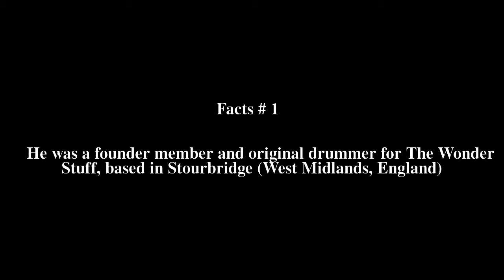Martin Gilks Top # 6 Facts